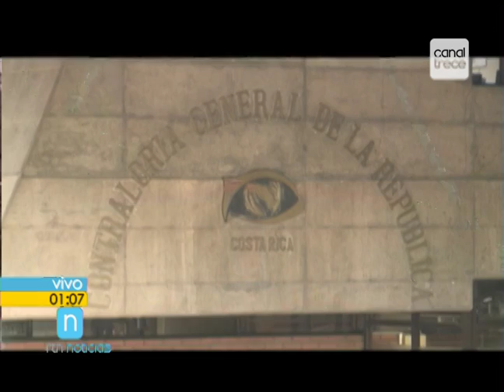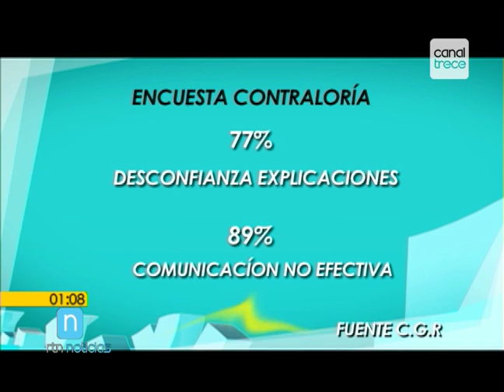Ticos reclaman más acceso a la información por parte de las instituciones gubernamentales